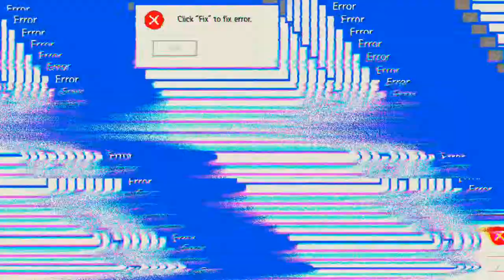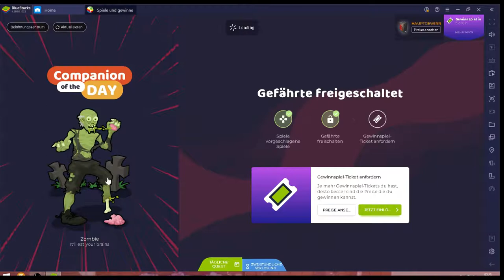Merge Magic! #11.05 JndT (BlueStacks)